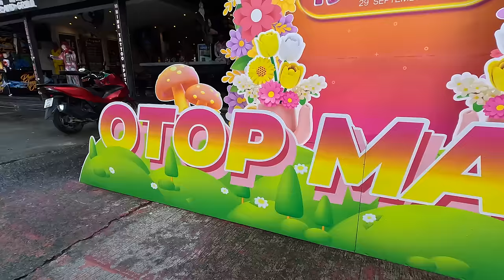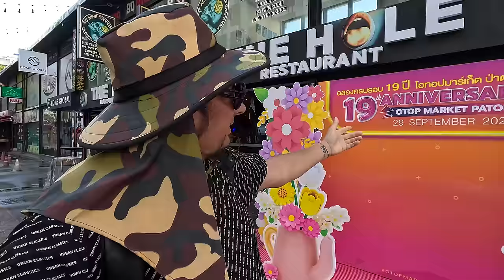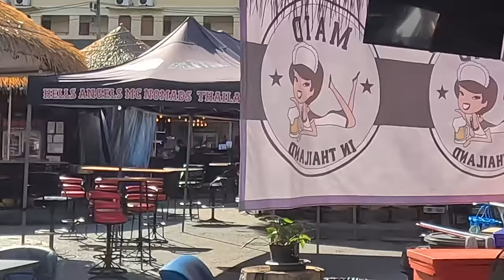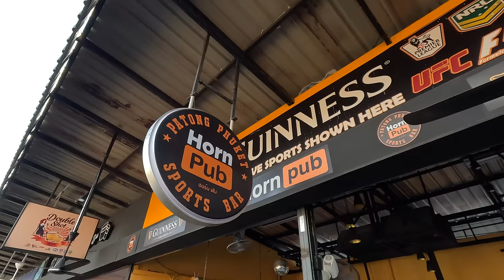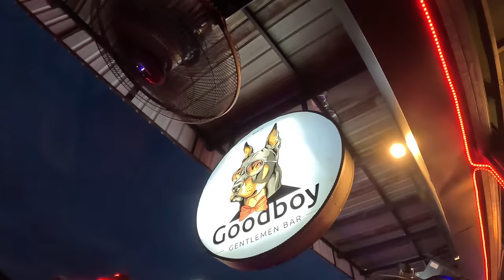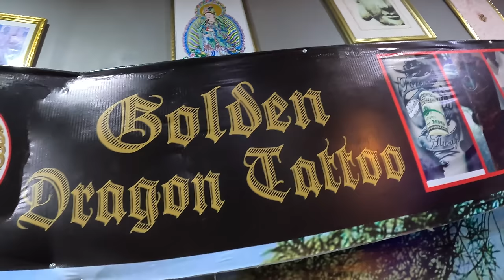PATONG NACHTS | OTOP Bars Phuket | DEN ABEND VERGESSE ICH NIEMALS WIEDER! 🇹🇭 Thailand Vlog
Begleite mich in diesem Video Vlog aus Thailand auf eine aufregende Erkundungstour in Phuket!

Heute habe ich für Dich einen Party Nightlifebereich in Phuket Patong für Dich, den ich Dir zeigen möchte!

Den OTOP Barbereich gibt es seit 19 Jahren und ist für seine lebendige Nightlife Atmosphäre und die vielen Pilzbars bekannt.

Ich nehme dich mit auf eine Reise am Tag, zeige die verschiedenen Bars und die interessante Szenerie aus der Vogelperspektive mit spektakulären Drohnenaufnahmen.

Aber das ist noch nicht alles!

Am Abend veranstalteten wir dort mittendrin ein Zuschauertreffen direkt vor Ort, den CHANGTISCH in Patong!

Ich zeige euch die beeindruckende Verwandlung dieses Bereichs bei Nacht, wenn die Lichter der Bars erstrahlen und ich nehme dich mit auf unseren Stammtisch!

Das Highlight des Treffens?
Mehrere Stammtischteilnehmer und natürlich auch Tukky und ich haben uns als Gemeinschaft entschieden, einen bleibenden Eindruck zu hinterlassen… aber seht im Video selbst!

Es war eine Nacht, die wir nicht vergessen werden!

Es war ein fantastisches Erlebnis, das ich mit euch teilen möchte. 🌟✨

Euer Stefan

Hier kannst Du mir ein Bier ausgeben, das ich beim Reden nicht verdurste

Ich habe in Deutschland lange Zeit als Werbefotograf für Agenturen gearbeitet und fotografierte mehrere hundert Hochzeiten.
Immer auf der Suche nach Abenteuer und um die Jahrtausendwende, als ich das erste mal Thailand besuchte, hatte ich einen Traum!

Auf meinem Kanal nehme ich Dich mit auf meine Reise... Authentisch und Echt!

*Jede Woche veröffentliche ich hier neue Videos, und jeden Sonntag ab 12 Uhr MEZ streame ich LIVE aus Thailand.*

Euer Stefan